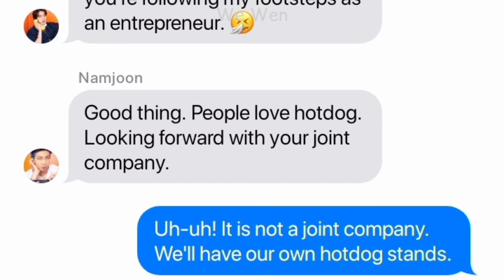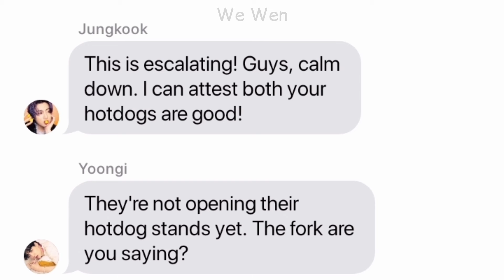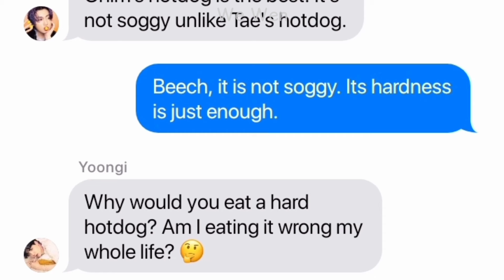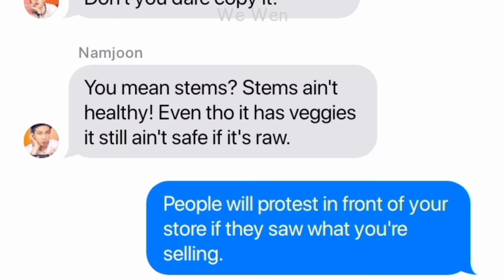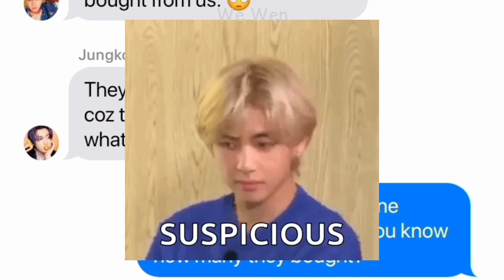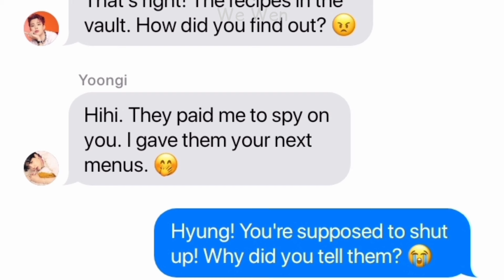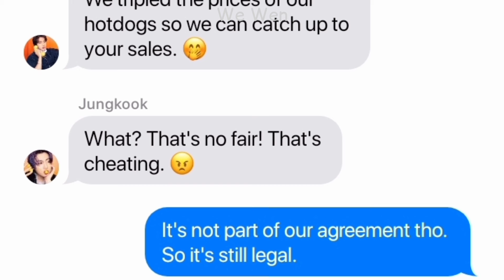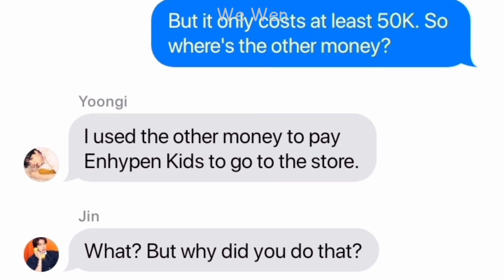bts texts - hotdog stands battle 🌭 | we wen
Two members of BTS, Jimin and Taehyung, open a hotdog stand and it's gonna be a fun battle.